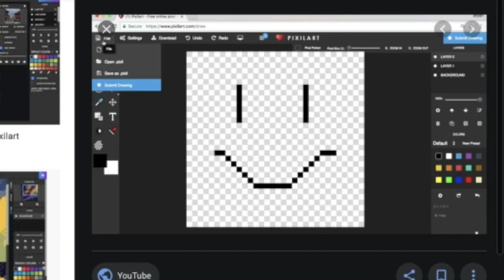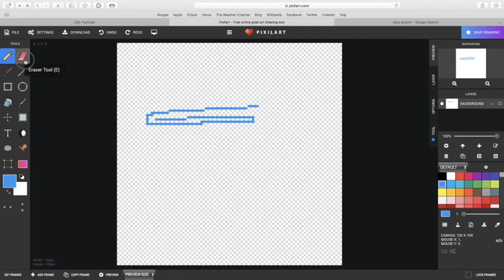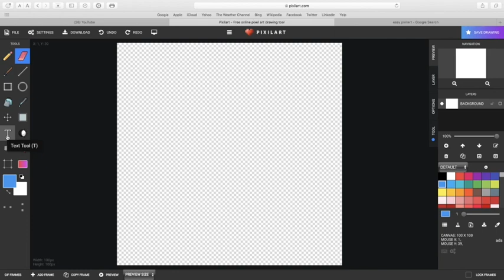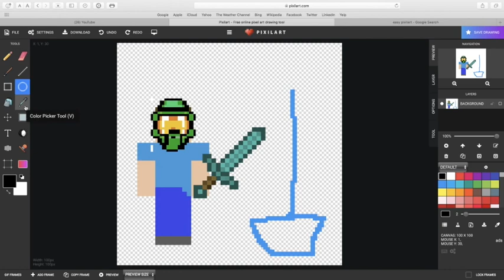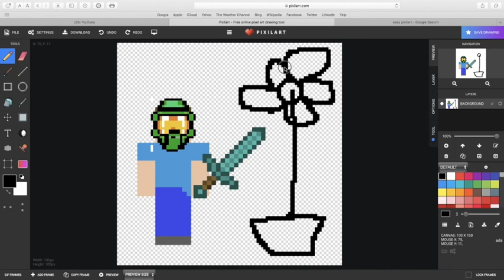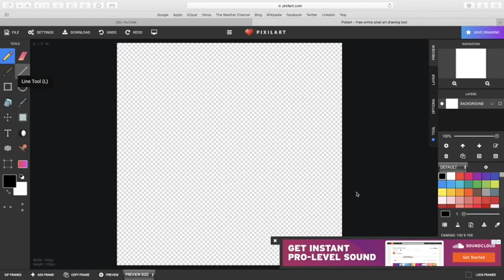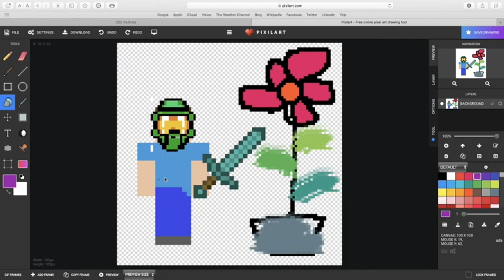DTK KLS 2, PERTEMUAN 14 SEMESTER 2